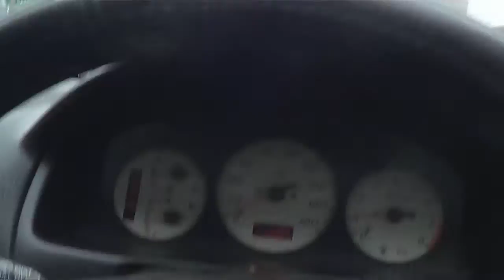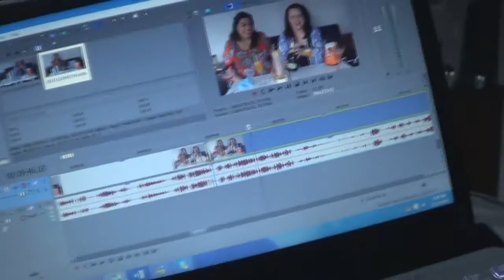VLOGMAS! | Day 12 | You Are So Disgusting!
Hey guys!

Today I worked. waaaa! But it was a great day of working. Very very busy though!
Avi did something real gross in the vlog today though! Watch out to see.

Ngāmihi,

Leah x

Have you checked out our other social media sites?